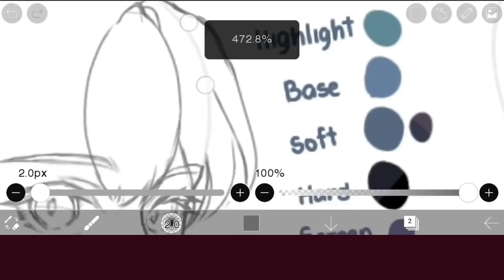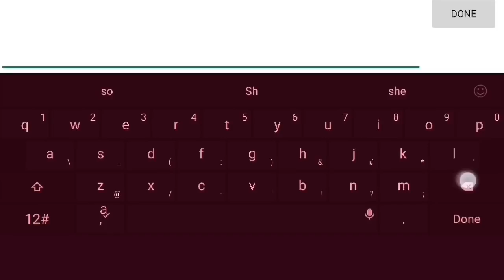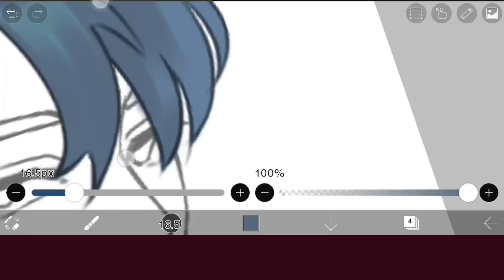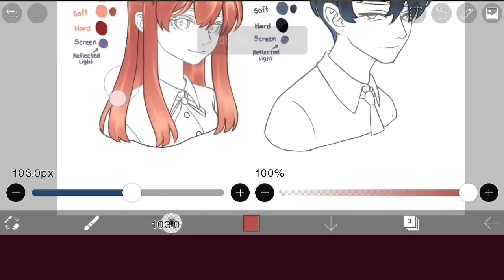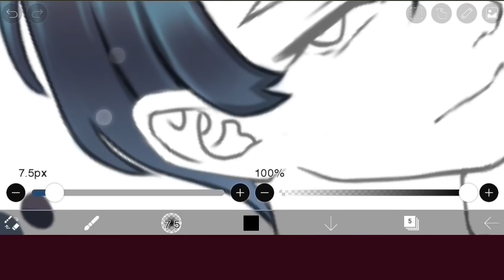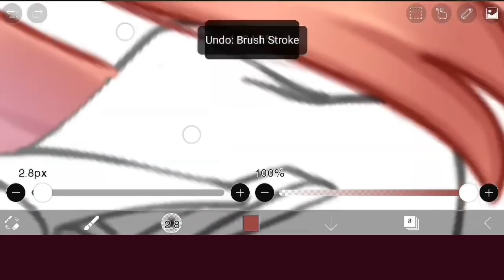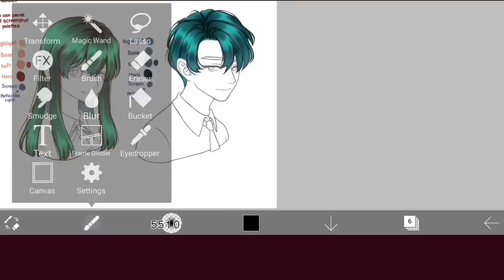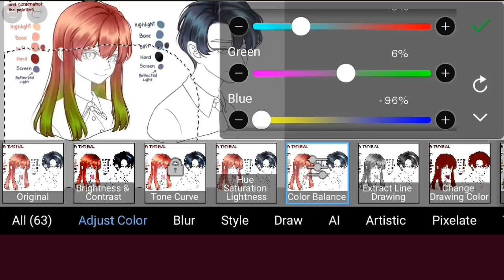[IbisPaintX] How to Draw and Color Anime Hair Tutorial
This wasn't really the style I uses, I simplify it a bit. When changing the hair color I recommend doing it layer by layer so if you want to fix your shading  you can easily fix it since the layers are still separated unlike merging it, its hard to make any changes. Also sorry if the lineart cleaning part was cut off. For a detailed explanation of how to draw anime hair in different styles just check out Whyt Manga's tutorial. - hotcher

APP:
IbisPaintX
AZ screen recorder (for recording)

DEVICE:
Phone

Songs from Piapro:
『consurge』 - lazuli feat. GUMI off vocal
追い風の合図 off vocal by lazuliさん
ミライネ　off vocal by ペクちんさん
藍色の空の向こう off vocal by lazuliさん
四月のジュブナイル off vocal by ペクちんさん
炭酸ガール　off vocal by ペクちんさん